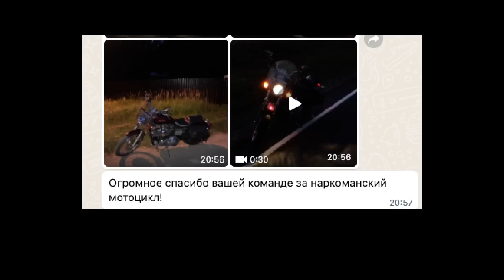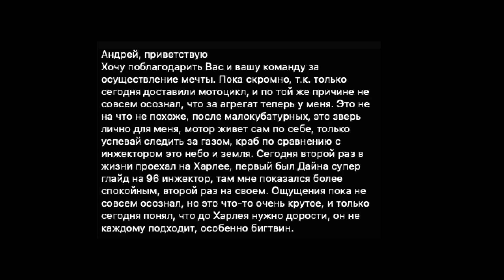5 причин почему мотоцикл - увлечение для настоящих мужиков.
позвонить мне можно сюда (ВотсАп/телеграм)  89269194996

добро пожаловать в харле чат в телегу кстати , задавайте ваши вопросы и там тоже

Группа ВК - Харлей Эврибади Мотоциклы из Америки вступаем, не стесняемся